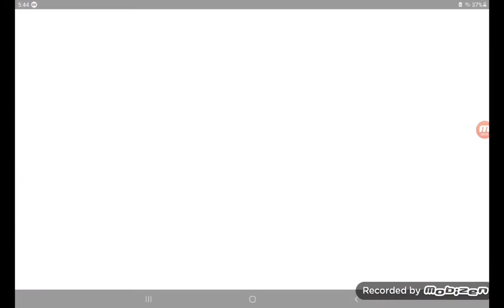Sonic 2 but I can't touch a ring Tails Pt 2